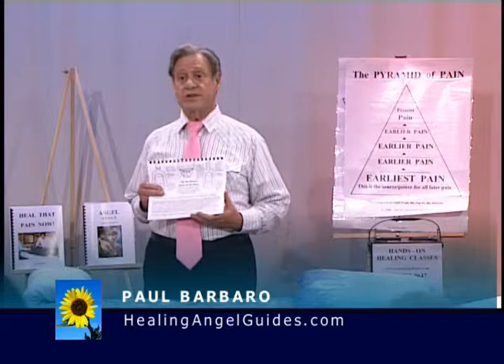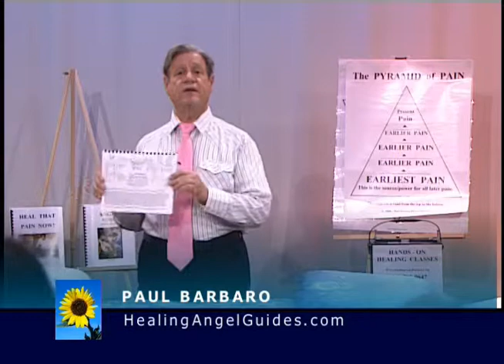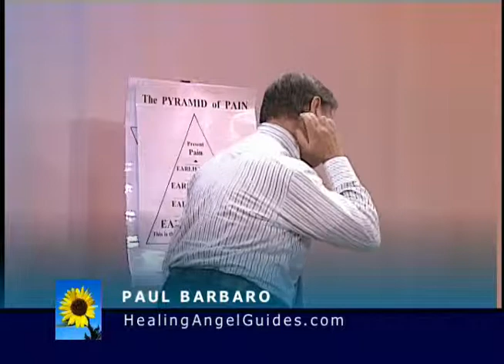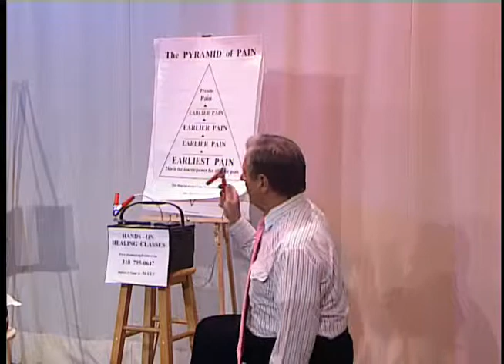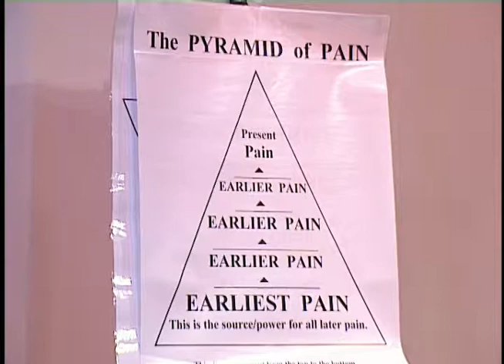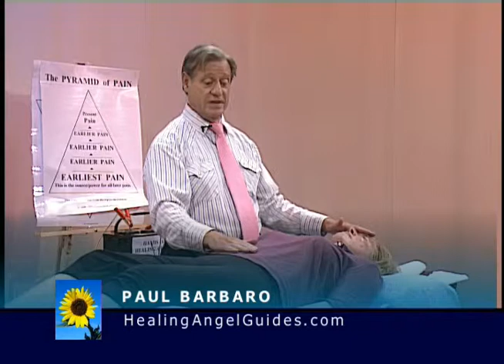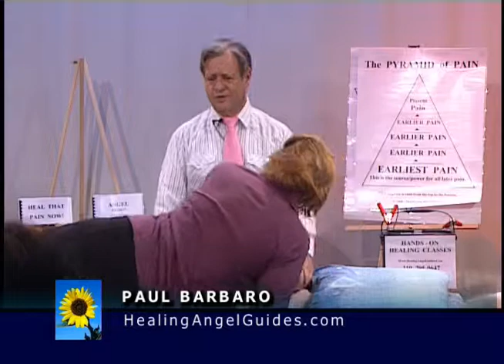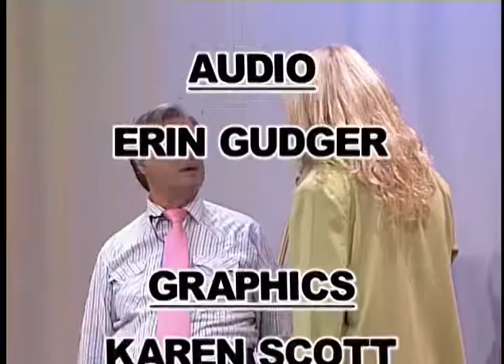Hands On Healing: A Beautiful Life with Moriah Fey